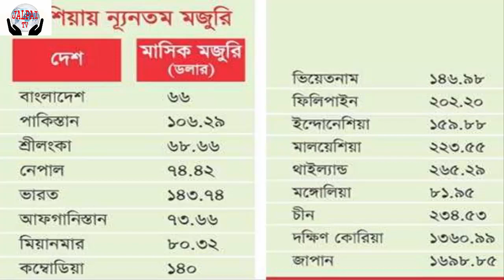Bangladesh is the lowest wage country in Asia?বাংলাদেশ এশিয়ায় সর্বনিম্ন মজুরির দেশ?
Bangladesh is the lowest wage country in Asia?বাংলাদেশ এশিয়ায় সর্বনিম্ন মজুরির দেশ?, Bangladesh is the lowest wage country in Asia?বাংলাদেশ এশিয়ায় সর্বনিম্ন মজুরির দেশ?, Bangladesh is the lowest wage country in Asia?বাংলাদেশ এশিয়ায় সর্বনিম্ন মজুরির দেশ?, Bangladesh is the lowest wage country in Asia?বাংলাদেশ এশিয়ায় সর্বনিম্ন মজুরির দেশ?
বাংলাদেশ এশিয়ায় সর্বনিম্ন মজুরির দেশ?
চার দশকে দেশের পোশাক শিল্পের উন্নতি অন্য রকম। ৪০ হাজার ডলারের রফতানি আয় পৌঁছেছে প্রায় ৩ হাজার কোটি ডলারে। স্ফীত হয়েছে মালিকদের সম্পদ। এর সবটাই সম্ভব করেছে সস্তা শ্রম। এ শিল্পের ভরসার জায়গাও এখনো নিম্ন মজুরিই। কয়েক দফা বেড়ে ৫ হাজার ৩০০ (৬৬ দশমিক ৮৮ ডলার) টাকায় পৌঁছেছে শ্রমিকদের নিম্নতম মাসিক মজুরি। তারপরও তা এশিয়ার অন্য দেশগুলোর মধ্যে সর্বনিম্ন।
এশিয়ার বিভিন্ন দেশের মজুরির তথ্য পর্যালোচনায় দেখা যায়, কম্বোডিয়ায় ন্যূনতম মাসিক মজুরি ১৪০ ডলার। ভিয়েতনামে এ মজুরি প্রায় ১৪৭ ডলার, ফিলিপাইনে ২০২, ইন্দোনেশিয়ায় প্রায় ১৬০, মালয়েশিয়ায় ২২৩, থাইল্যান্ডে ২৬৫, চীনে ২৩৪ ও মিয়ানমারে ৮০ ডলার। এছাড়া সার্কভুক্ত দেশগুলোর মধ্যে ভারতে নিম্নতম মাসিক মজুরি প্রায় ১৪৪ ডলার, পাকিস্তানে ১০৬, শ্রীলংকায় প্রায় ৬৯, নেপালে ৭৪ ও আফগানিস্তানে ৭৩ ডলার।
তবে জীবনযাত্রার ব্যয় বিবেচনায় বাংলাদেশের বিদ্যমান এ মজুরিকেও সামঞ্জস্যপূর্ণ বলে মনে করেন শ্রম ও কর্মসংস্থান প্রতিমন্ত্রী মুজিবুল হক চুন্নু। বণিক বার্তাকে তিনি বলেন, কমিশনের মাধ্যমে যে মজুরি নির্ধারণ করা হচ্ছে, বার্ষিক ৫ শতাংশ হারে তা বাড়ানোর বিধান রাখা হয়েছে। মূল্যস্ফীতি বিবেচনায় নিলে মজুরি বৃদ্ধির এ হার ইতিবাচক। তাই আমাদের আর্থসামাজিক প্রেক্ষাপটে বিদ্যমান মজুরি সামঞ্জস্যপূর্ণ।
দেশের সবচেয়ে বড় শিল্প খাত পোশাক শিল্পে ১৯৮৫ সালে নিম্নতম মজুরি ছিল ৫৪২ টাকা। ১৯৯৪ সালে এটি বাড়িয়ে ৯৩০ টাকা করা হয়। এর এক যুগ পর ২০০৬ সালে মজুরি বাড়িয়ে করা হয় ১ হাজার ৬৬২ টাকা। এর পর ২০১০ সালে নিম্নতম মজুরি বেড়ে হয় ৩ হাজার টাকা। সর্বশেষ ২০১৩ সালে নিম্নতম মজুরি ৫ হাজার ৩০০ টাকা নির্ধারণ করে মজুরি কমিশন। তবে মজুরি বৃদ্ধির জন্য প্রতিবারই আন্দোলন করতে হয়েছে শ্রমিকদের। অনেকটা নিয়ম মেনেই মজুরি বৃদ্ধিতে অনীহা দেখিয়েছেন শিল্প মালিকরা।